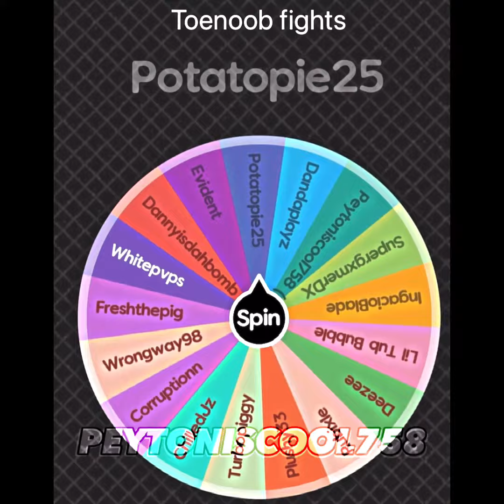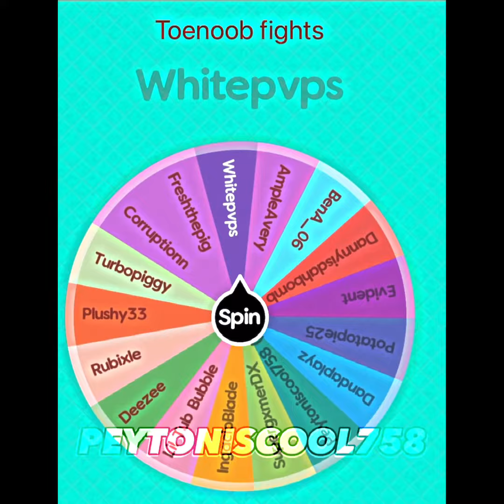Spinning the wheel untill Toenoob￼ loses part 5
Longest one yet
@toniee98 vs @Bo0kyYT, @PiglinMafia, @Chillyexe @Wrongway98 @chilledjz @FreshThePigMC